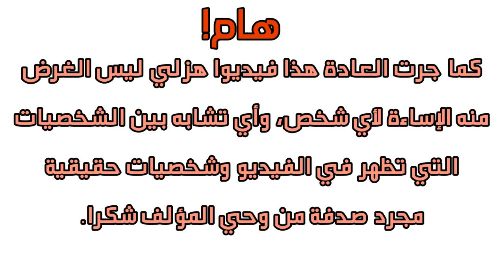كوارث Tik Tok المغربي والجزائري🤣🤣 موت تاع الضحك REACTION TIK TOK MAROC ALGERIE🇲🇦🇩🇿🤣